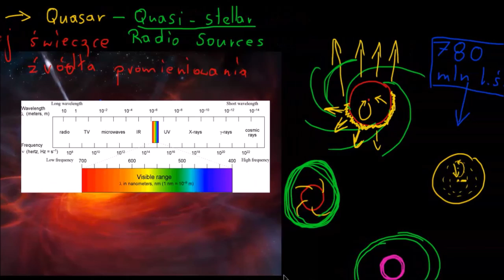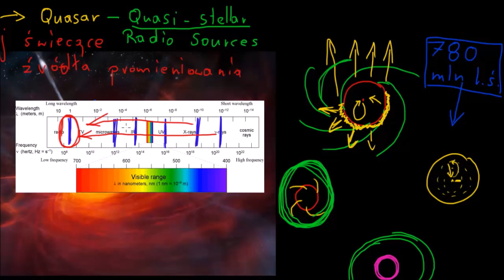Kwazary - uzupełnienie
CC:NC-BY-SA